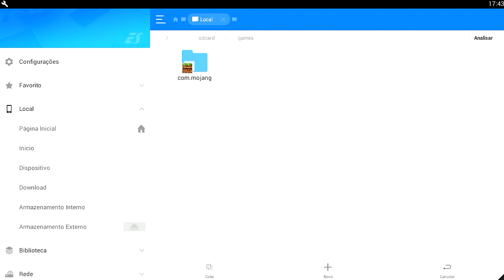O QUE ACONTECEU COM MEU MINECRAFT POCKET EDITION ????